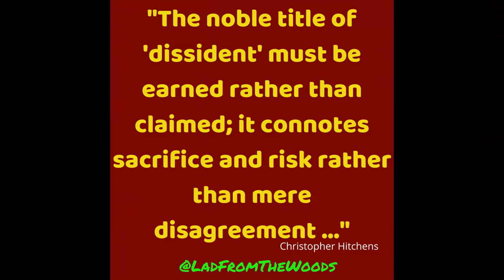Dec 29th Update Pick up a new Ram 4x4 truck today?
Dec 29th Update. Picking up a new Ram 4x4 truck today?

Going to be a nightmare getting this U-Haul van out of the laneway.

G'Day, I'm Big Paul aka Lad From The Woods. A proud 1960s rebel, rock and roller, ex-biker, strip club manager, truck driver, and party animal, are amongst my long list of interesting diversions since 1962.

If you're expecting Scorese you're in the wrong place. My videos are raw and unedited just like myself. This also means YouTube and their advertisers do not like me or my content but I will never sell myself out for them or anyone else. Advertisers that don't like me? Piss off then.

Moving right along now lol

I live on 100 acres of bush in the Ottawa Valley of Eastern Ontario, Canada and live full time in my 1989 33ft Travelaire RV with my 3 cats Wally, Blackie, and Goldie here at Winterfell Hunt and Fish Camp in the Canadian wilderness. I love fishing, hunting, ice fishing, camping, road trips, partying, 4-wheeling, motorcycling, full-time RV life, cooking, growing great weed and happy fungus, consuming coffee, whiskey and weed, and much more.

I'm Canadian/American My family settled in the Bruce Peninsula, Ontario, and South Eastern Michigan in the early 1800s. Spent my summers back in the '60s and '70s between Ontario and Michigan. Outside of my mother, I'm the last of our side of the family still vertical in Canada.

If you appreciate the content on my channels and would like to support me, please visit: